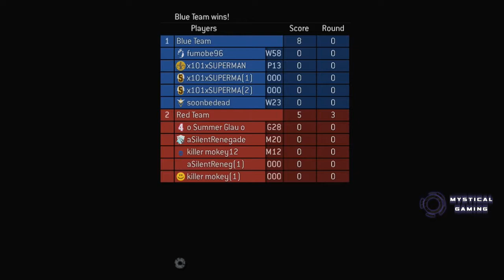Halo 3 Gameplay 654 HD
This was a very old film I saved over the years from my film archive from the golden era of Halo 3 in the years of 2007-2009. For the first time uploaded publicly.

Territories on Valhalla

This gameplay was captured with the Elgato HD Capture device and rendered in Adobe After Effects.